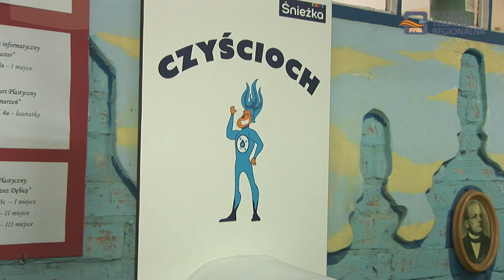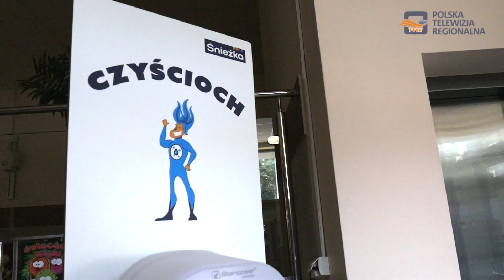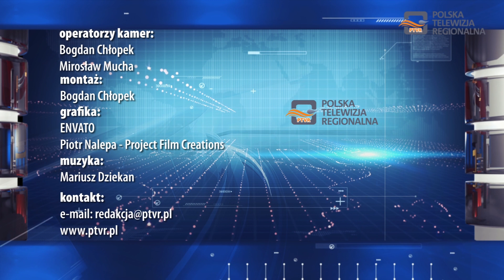Magazyn Miejski 24.08.2020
1. Czy burmistrz Dębicy otrzyma absolutorium i wotum zaufania?
2. Szkoły od września w nowym reżimie sanitarnym
3. Rzeźba, malarstwo, rysunek w Galerii MOK